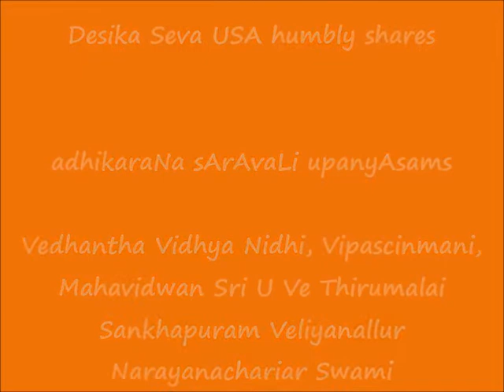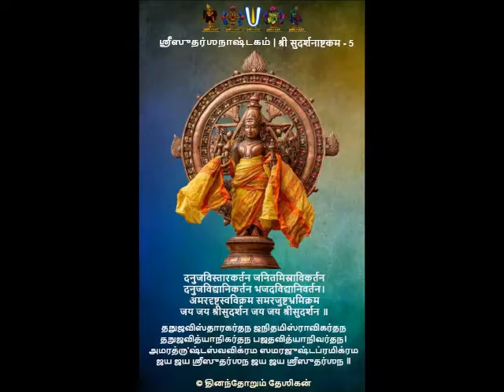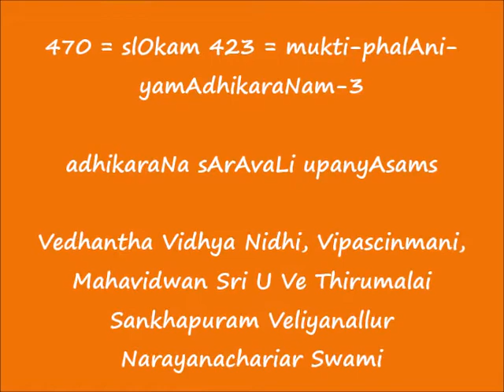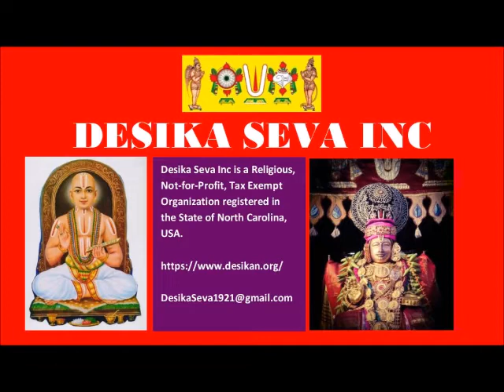470 = slOkam 423 = mukti-phalAni-yamAdhikaraNam-3 = adhikaraNa sArAvaLi upanyAsams